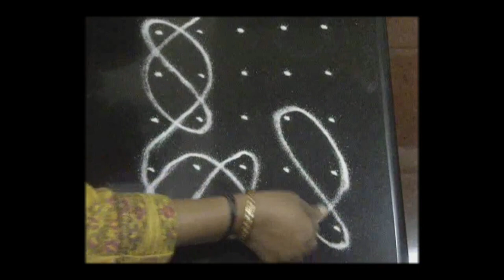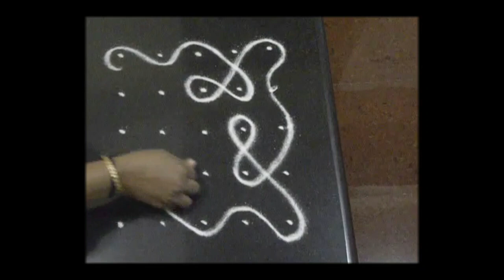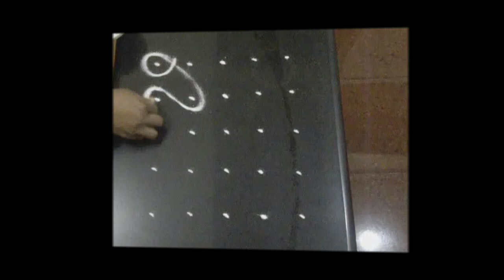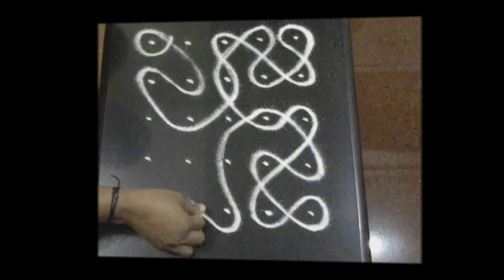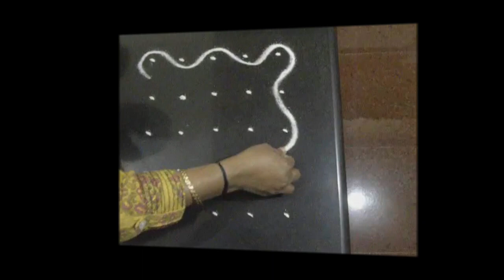Simple and Easy Kolam 2 | 5 * 5 | Easy Rangoli | Muggulu | Kambi Kolam | Small Kolam | Sikku Kolam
Simple and Easy Kolam 2 | 5 * 5 | Easy Rangoli | Muggulu | Kambi Kolam | Small Kolam | Sikku Kolam | Srira Creations | Apartment Kolam